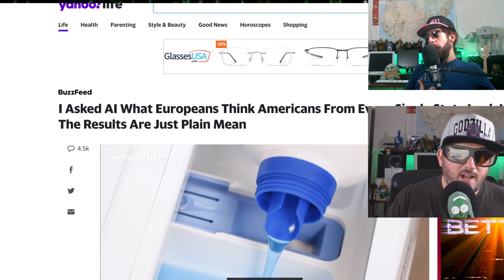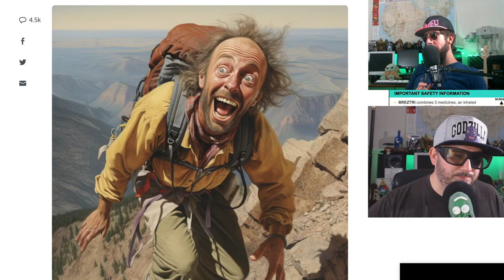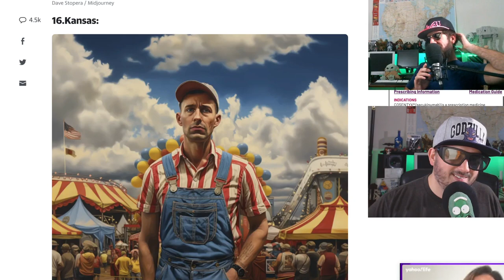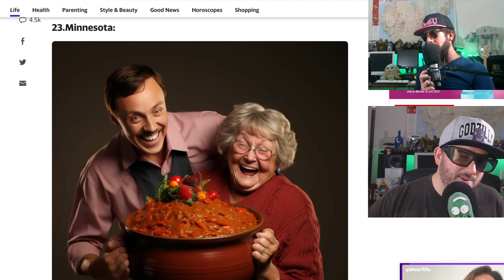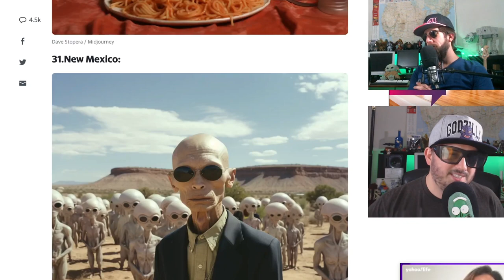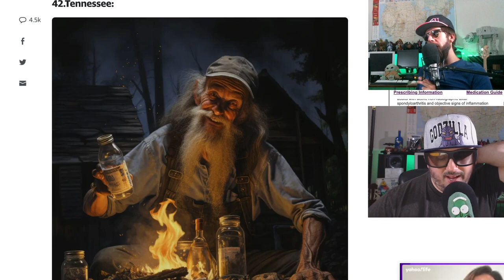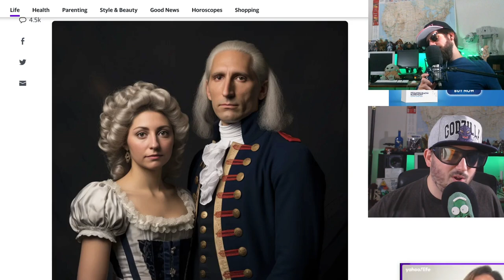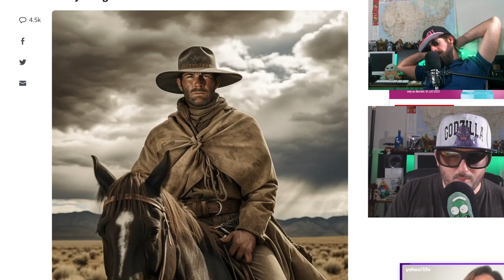AI Hates America, All 50 States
Artificial Intelligence was asked by Buzzfeed, what do Americans look like from all 50 states to Europeans, and for shame AI you have ruined us all.